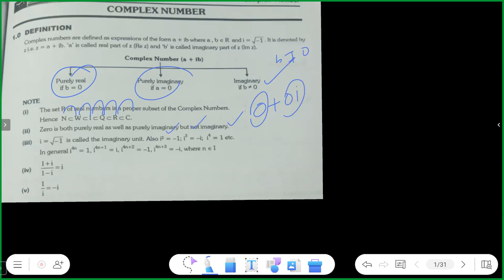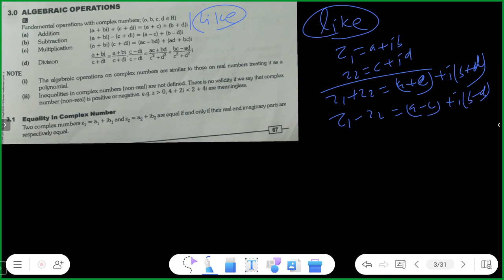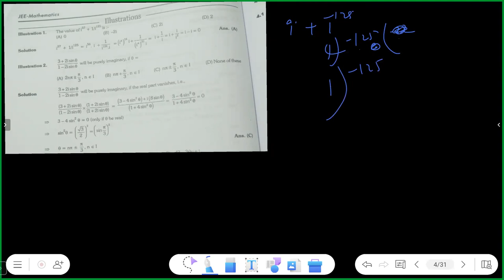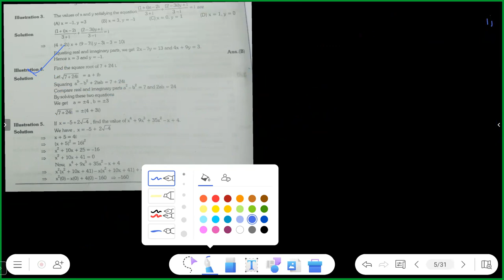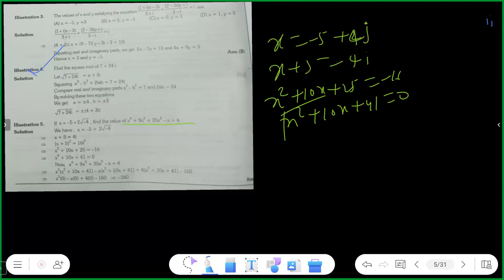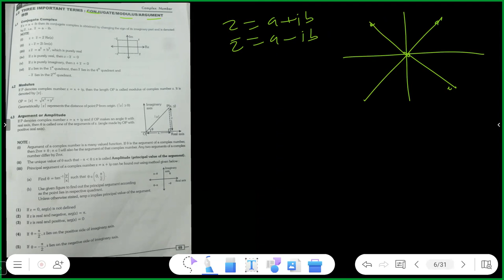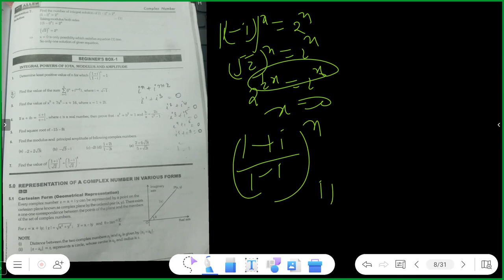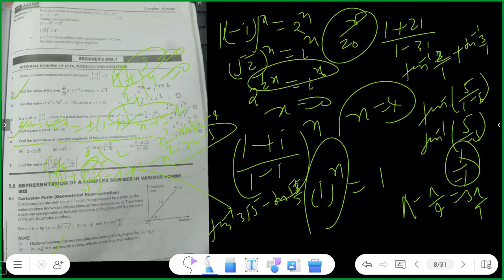Class 11 | Mathematics | Complex Numbers | Part 01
Video Title - Class 11 | Mathematics | Complex Numbers | Part 01 |

Video About -

                                      Creatorssuper30.com